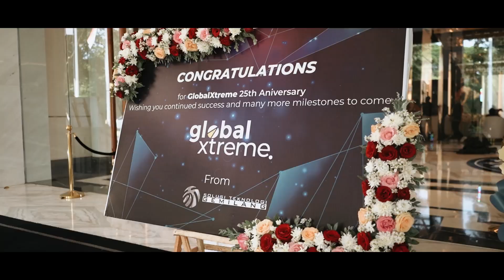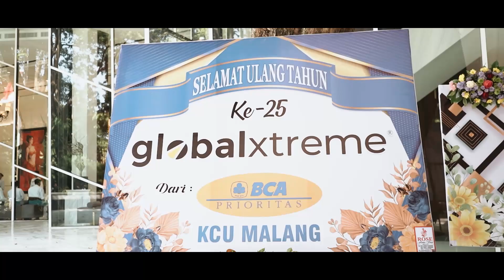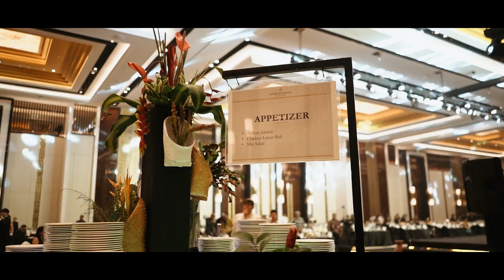GlobalXtreme Anniversary 25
Global Xtreme Anniversary 25: The Road Ahead

Global Xtreme merayakan 25 tahun perjalanan inovasi dan keunggulan sebagai penyedia layanan internet (Internet Service Provider atau ISP) yang terkemuka, dengan kantor pusat di Bali serta cabang di Kalimantan dan Malang. Berdiri sebagai pionir yang pertama kali memperkenalkan teknologi serat optik atau fiber optic di Bali, Global Xtreme telah menjadi penyedia internet nomor satu di Bali, dikenal karena kecepatan dan kualitas jaringannya.

Acara bertema "Nusantara" ini mengangkat semangat persatuan melalui ragam pakaian adat yang dikenakan oleh seluruh tamu, mencerminkan kekayaan budaya Indonesia. Mengusung tagline The Road Ahead, perayaan ini bukan hanya momen refleksi atas perjalanan Global Xtreme yang penuh pencapaian, namun juga sebagai langkah menuju masa depan yang lebih cerah dengan teknologi terbaik. Saksikan kemeriahan, kebanggaan budaya, dan komitmen Global Xtreme untuk terus melaju sebagai pelopor dalam industri internet di Indonesia!

inaudio - Infraction Music- Feelin Fine